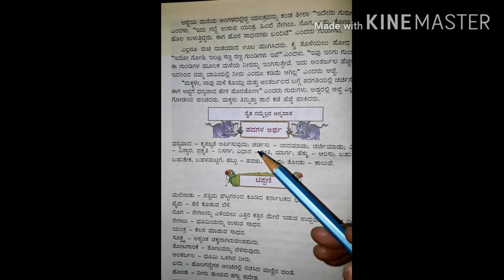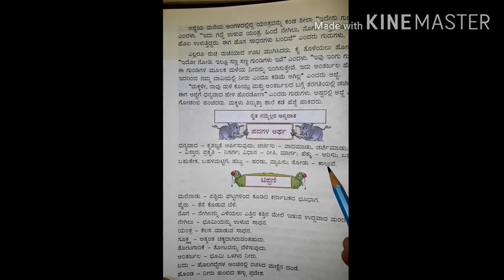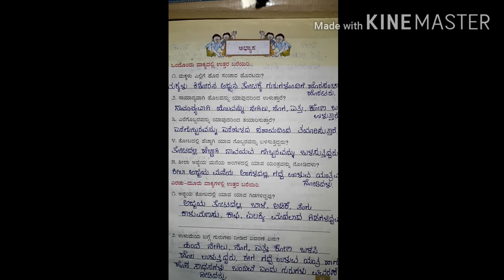ತರಗತಿ ೪ ಪಾಠ ೫ ಅಜ್ಜಿಯ ತೋಟದಲ್ಲಿ ಒಂದು ದಿನ (ಭಾಗ ೧)